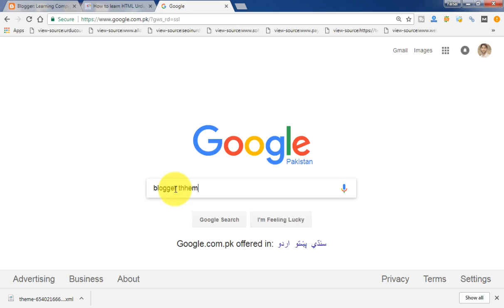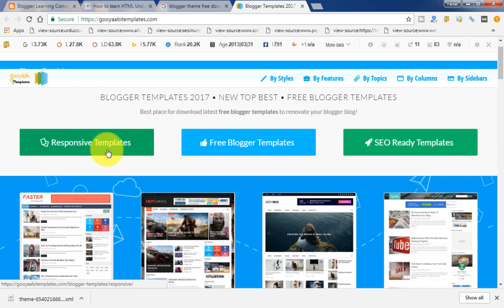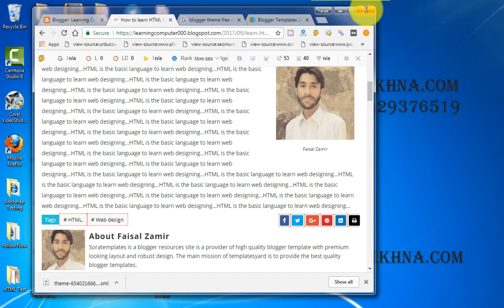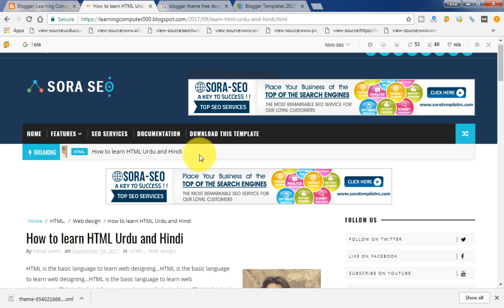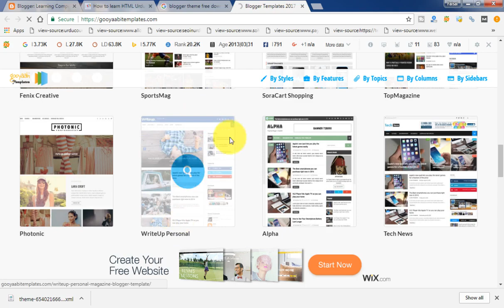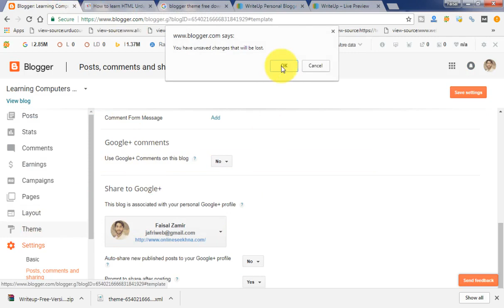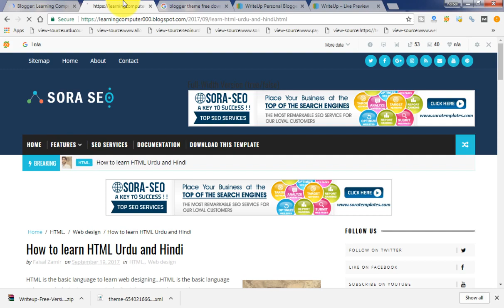Blogger New Interface Tutorials in Urdu&Hindi P 14